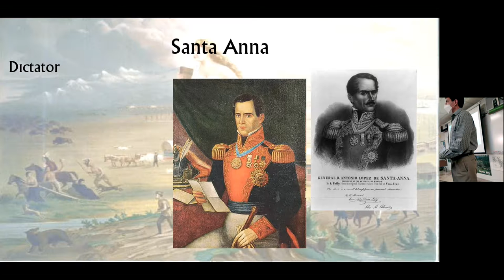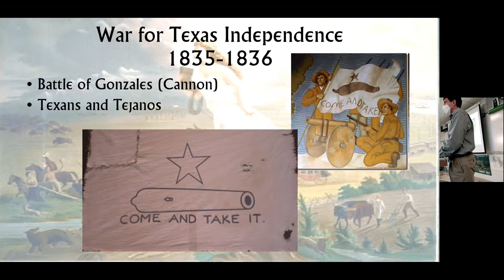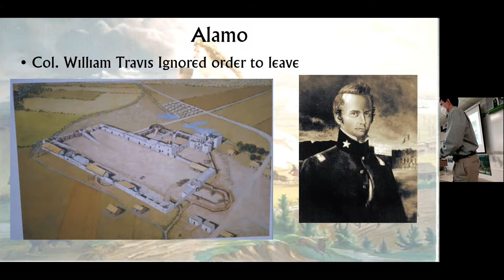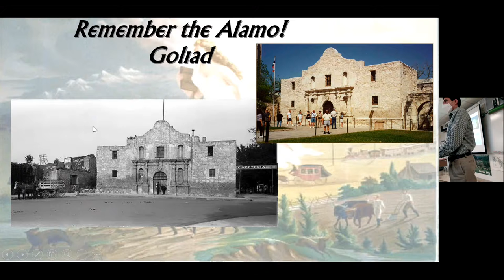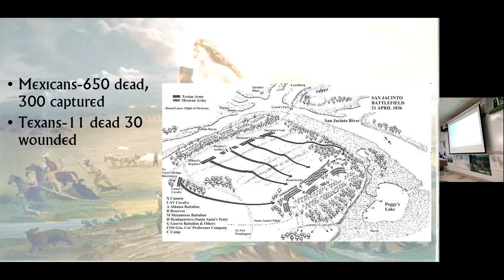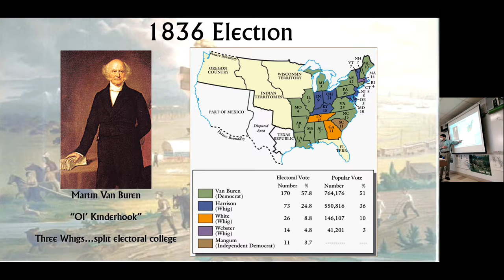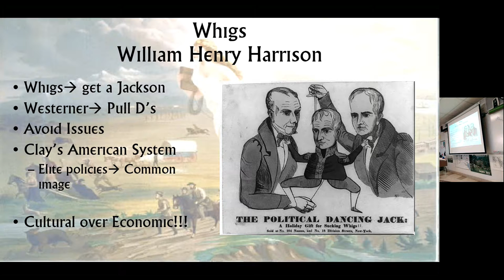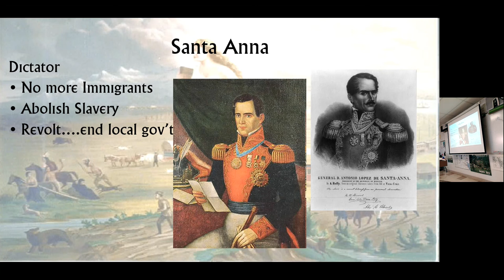11 18 21 APUSH Texas and 1840